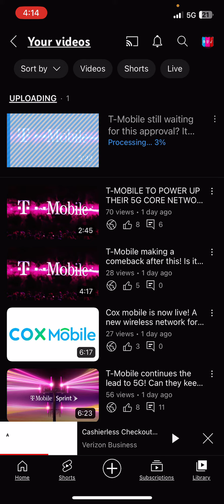Verizon | network upgrades are happening!